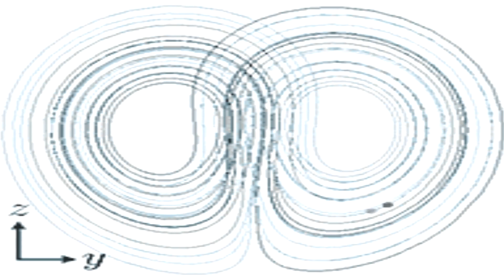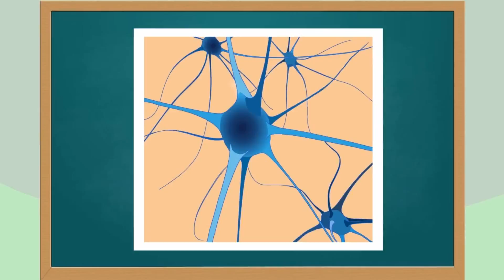Тайна теории хаоса раскрыта!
Математик доступно рассказал о теории хаоса. Эффект бабочки, предсказание будущего, теория хаоса и управление временем - все это в новом выпуске программы True Math!